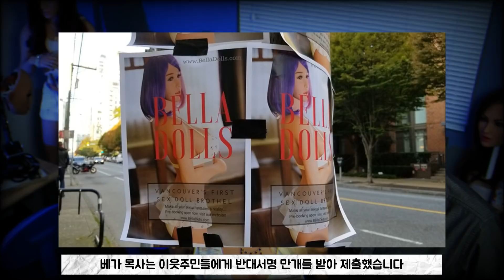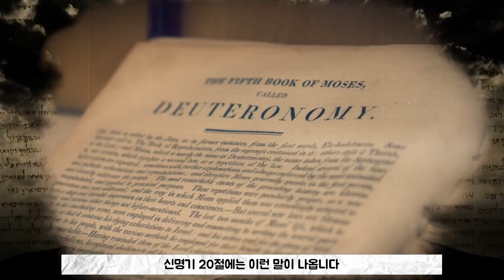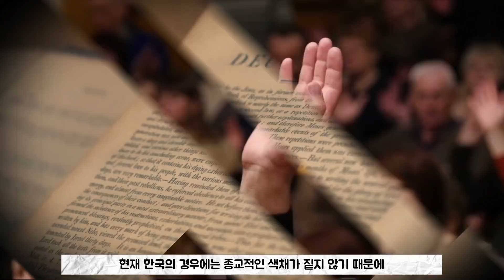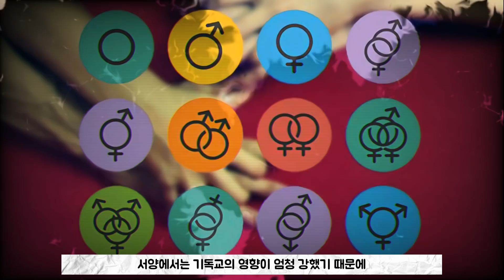종교도 변하고 윤리적인 기준도 변한다. 어제의 세계는 지금도 옳은가?